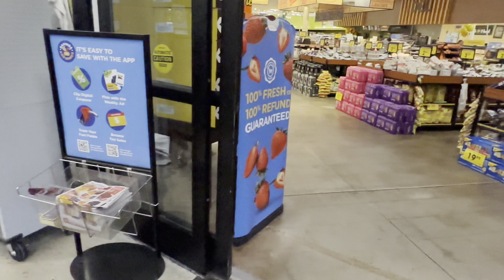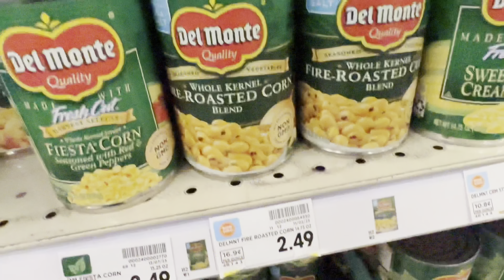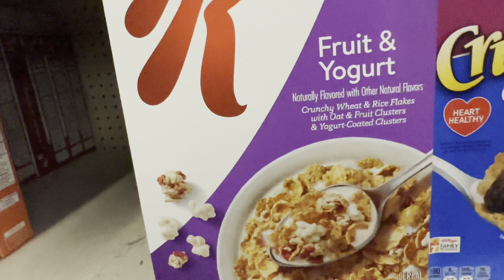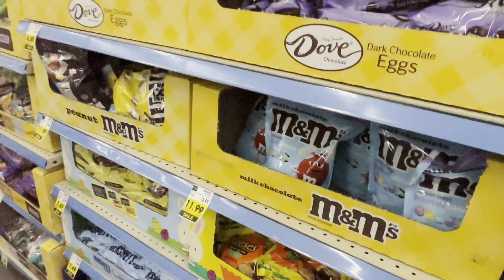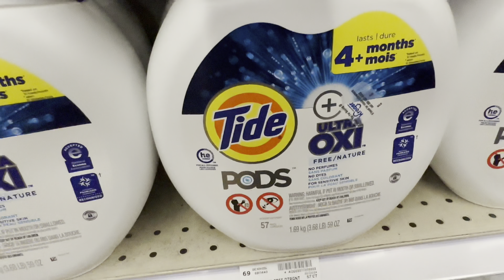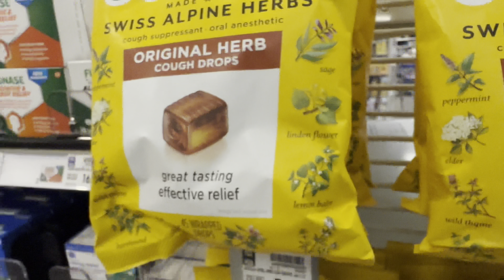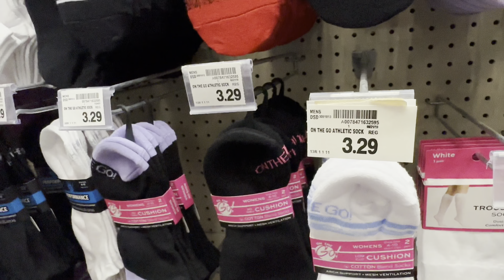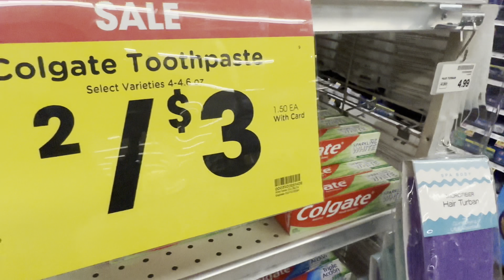My Kroger Tour #3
*Recorded 2/28/24*
Here is my third Kroger touring video.